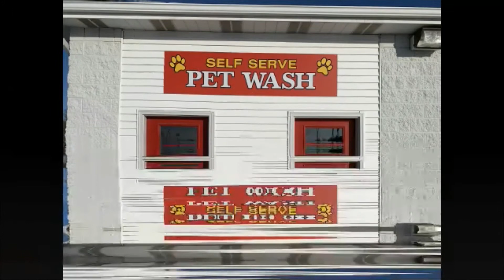NCTV45′S LAWRENCE COUNTY 45 WEATHER TUESDAY OCTOBER 13 2020